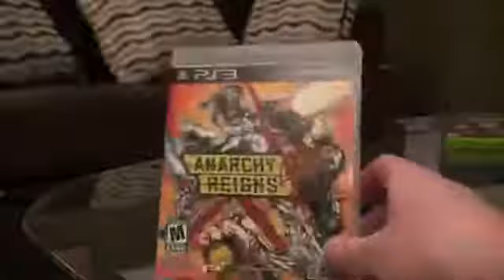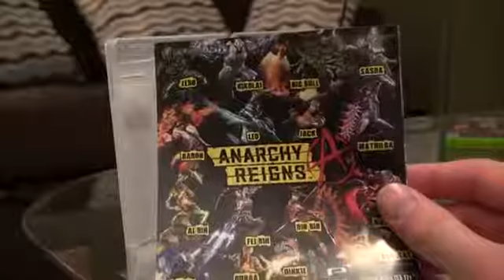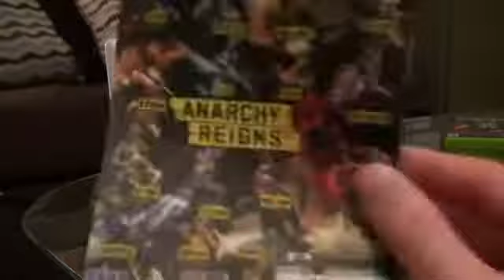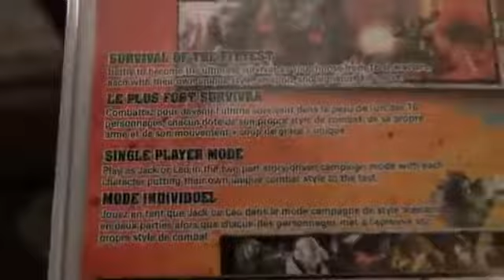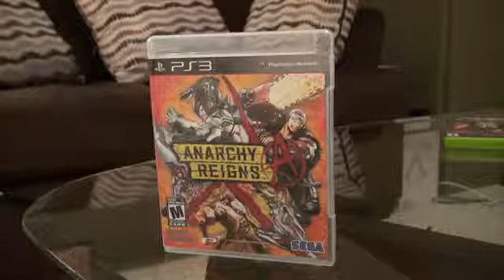Game Unboxing Anarchy Reigns